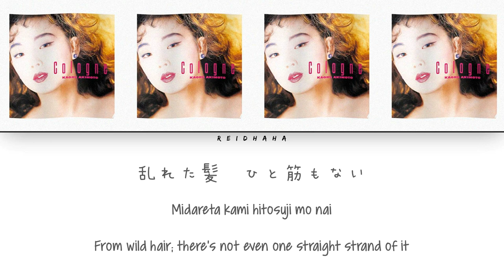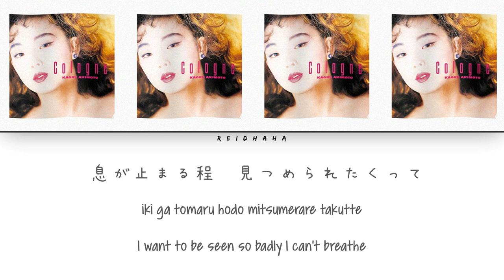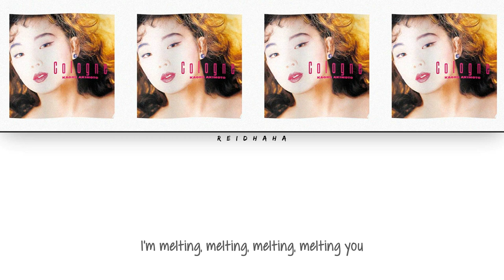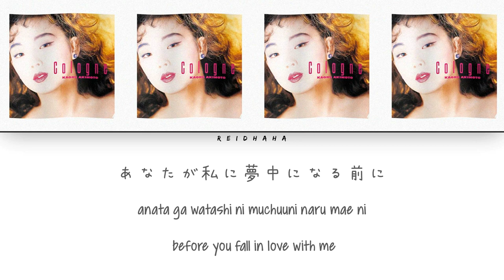Kaoru Akimoto (秋元薫) - Dress Down [Lyrics Eng/Rom/Kan]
All Rights Administered by Invitation

•LYRICS

Senaka no aita doresu koborete shimaisou na iyaringu
Midareta kami hitosuji mo nai

Odoketa torimaki tachi watashi ga warawanai no wo
Fushigina me wo shite miteiru wa

Dress down hayaku mitsukete yo
Sonna ko ni kamatte tsumaranai hazu da wa
Dress down iki ga tomaru hodo mitsumerare takutte
Please tell me, tell me why

Blue ni yureru raito anata ga chikazuite kuru
Awateta tsumasaki moteamasu

Fu kigen ni sasetekurete arigatou tte kiridashi tara
Anata wa suteki ni hohoen da

Dress down wazato kaki ageru
Kami no kaori sae mo hakarareta yuuwaku
Dress down anata ga watashi ni muchuuni naru mae ni
I'm melting, melting, melting, melting you

Dress down wazato hamidashita kuchibeni no maryoku de
I'm waiting, waiting for you

• Artist: Kaoru Akimoto (秋元薫)
• Track: Dress Down
• Album: Cologne
• Year: 1986